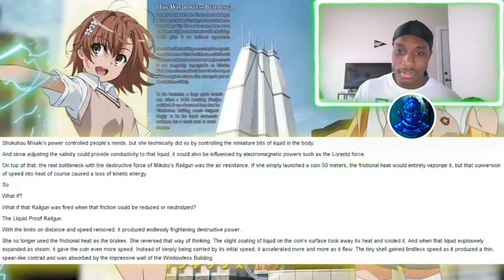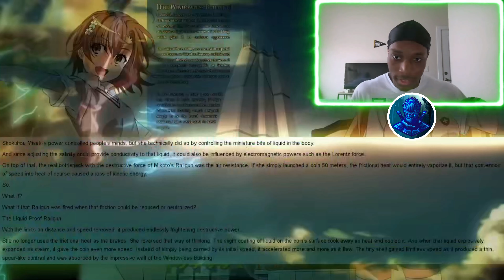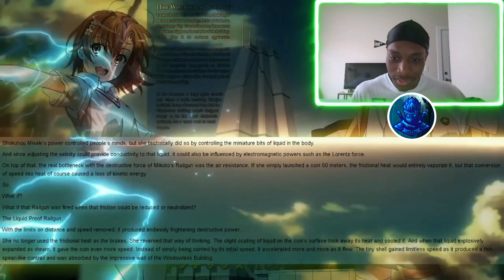Learning A Little About Aleister's Story! | Toaru Touma Learns Imagine Breaker's History Reaction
Title: Learning A Little About Aleister's Story! | Toaru Touma Learns Imagine Breaker's History Reaction